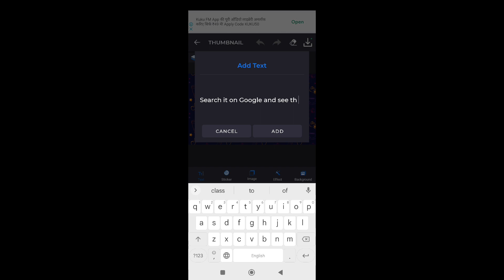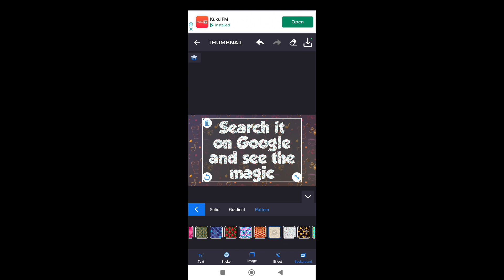How to make THUMBNAILS for youtube videos in mobile in 2023🔥technosurya2023 #2023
How to make thumbnail for the video
How to create thumbnail
Thumbnail tutorial
thumbnail kaise banaye